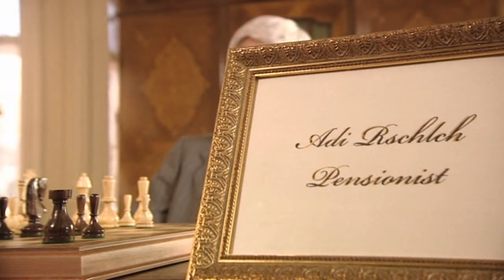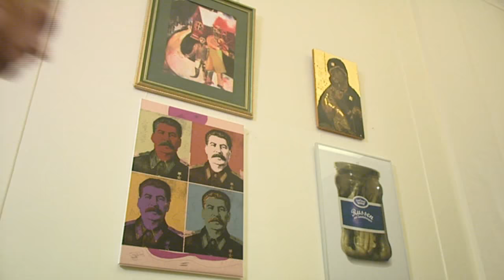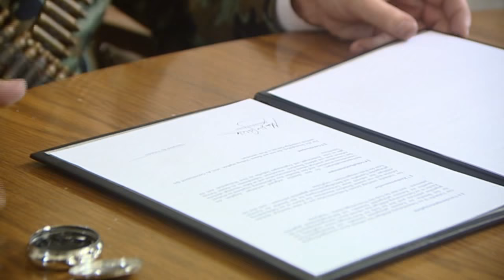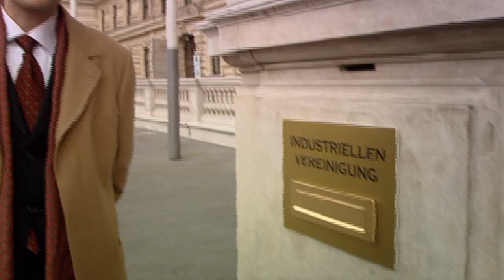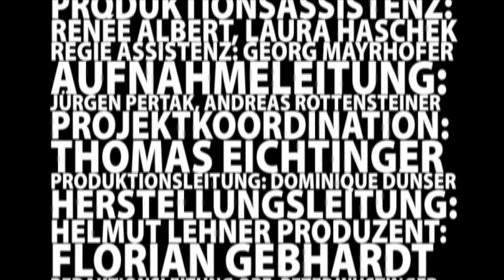Reicher Leben mit Martin Schlick (Die 4 Da - S02E03)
Ich kann und will diese Videos nicht monetarisieren, würde mich aber über das eine oder andere Bier freuen:

Einer von Österreichs Superreichen packt aus: Hier erfährt man, wie man sein Geld anlegt, damit einen die Polizei nicht nur gegen Einbahnen fahren lässt, sondern einem auf Befehl auch noch den Bentley-Unterboden reinigt.